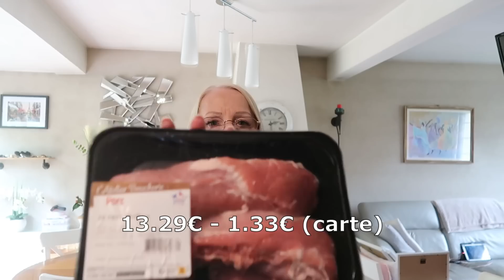Retour de courses au drive Leclerc - Avec les prix & les Promos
Bonjour,
On se retrouve pour une vidéo Retour de courses !